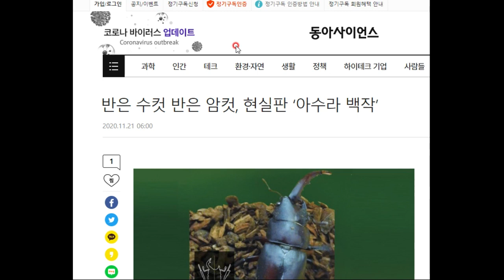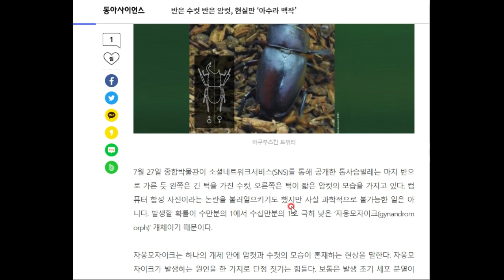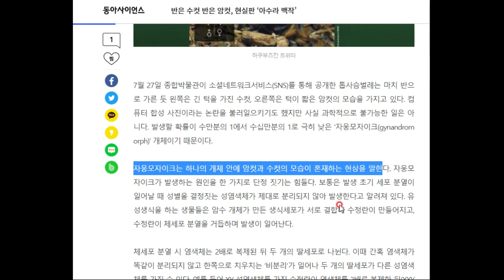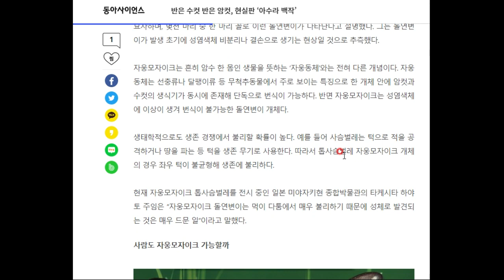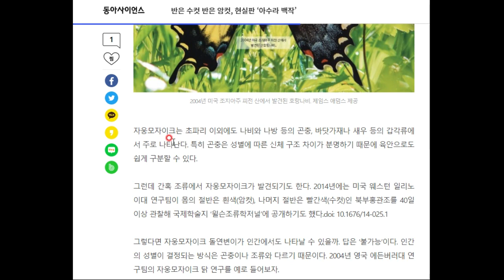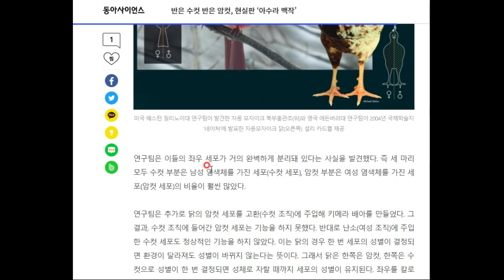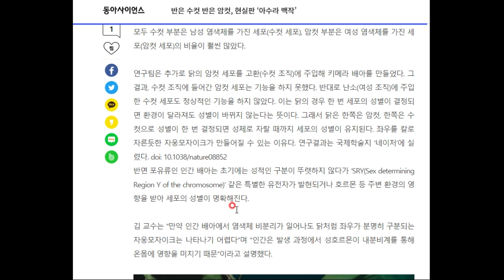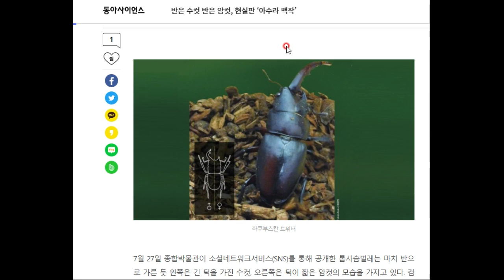자연 상태에서의 아수라백작 생물들...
자웅동체와 자웅 모자이크는 다른 개념이라고 합니다!